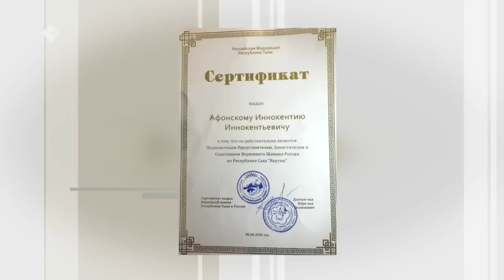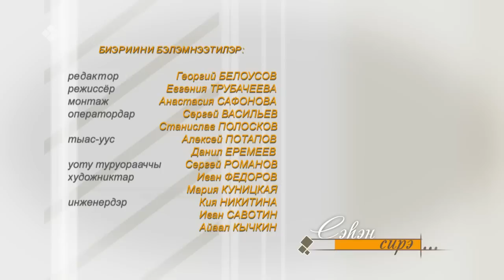«Сэһэн сирэ» (26.02.23)